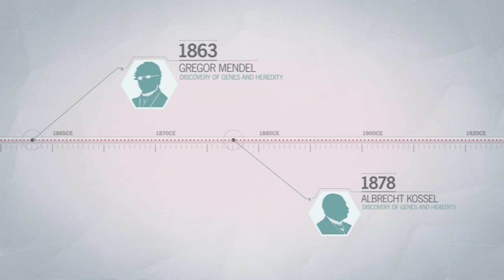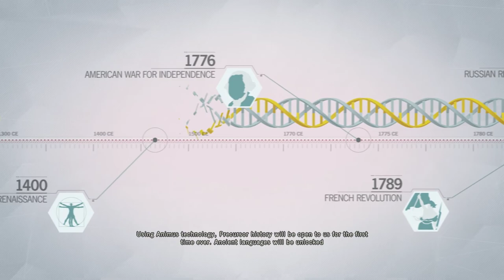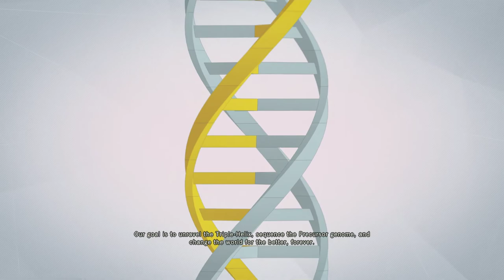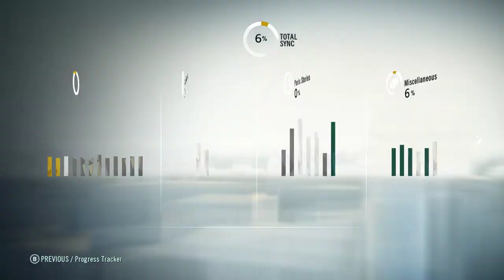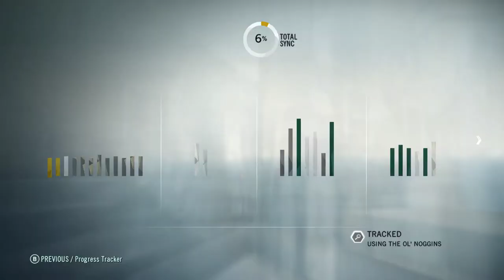Assassin's Creed Season 8: "Unity" Ep.3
Episode 3-"Into The Shadows"

200th Episode